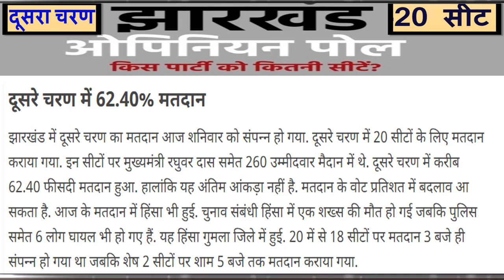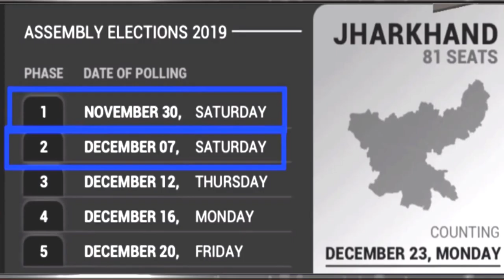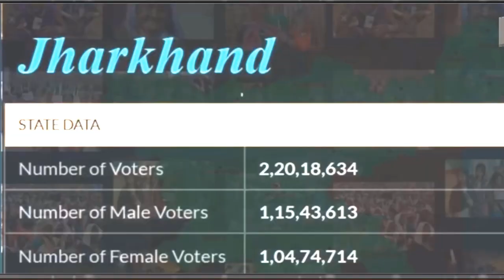दूसरा चरण-वोटिंग खत्म होने के बाद झारखंड - 20 सीट Exit Poll ? एक-एक सीट पर जनता ताजा Exit Poll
दूसरा चरण-वोटिंग खत्म होने के बाद
 झारखंड - 20 सीट Exit Poll ?
एक-एक सीट पर जनता ताजा Exit Poll
     Breaking news today
kishan news
news 2019
new vacancy
bharti police
ipl news